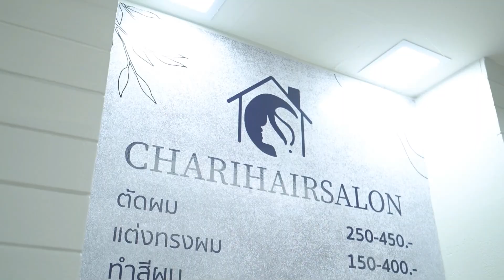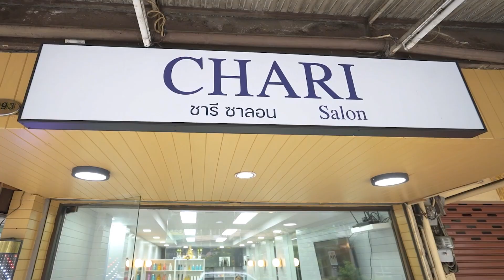Chari Salon | ร้านทำผมโดยช่างมากประสบการณ์ กับการใช้ POS ครั้งแรก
CHARI Salon ร้านตัดผมเปิดใหม่ แต่ให้บริการด้วยช่างที่มีประสบการณ์มากกว่า 20 ปี

แม้จะเปิดร้านใหม่ แต่ก็มั่นใจในการให้บริการและดูแลร้าน เพราะมี Qashier POS เป็นผู้ช่วยในการบริหารจัดการร้าน ที่ทำให้ทางร้านสามารถบริการลูกค้าได้อย่างมีประสิทธิภาพ

สามารถบันทึกข้อมูลลูกค้าไว้ได้ครบถ้วน และช่วยเหลือในการทำบัญชีและคิดเงิน ที่สำคัญ แม้ติดขัดเรื่องการใช้งานก็มีทีมซัพพอร์ตคอยช่วยแก้ปัญหาในการให้บริการ

มั่นใจคุณภาพการบริการที่น่าประทับใจ และมีประสิทธิภาพด้วยช่างที่มากประสบการณ์ และเครื่องมือ นวัตกรรมทันสมัยที่พร้อมมอบประสบการณ์ที่ดีให้ลูกค้าที่มาใช้บริการ

CHARI Salon
📍 พิกัด : ตั้งอยู่ปากซอยลาดพร้าว 51
🔸 เปิดให้บริการตั้งแต่เวลา 09.00 น. - 23.00 น.

หากคุณกำลังมองหาระบบ POS จัดการร้านสำหรับธุรกิจความงามดีๆ มีคุณภาพ ติดต่อเราวันนี้เพื่อรับฟรีสาธิตตัวอย่างการใช้งานและข้อเสนอสุดพิเศษ